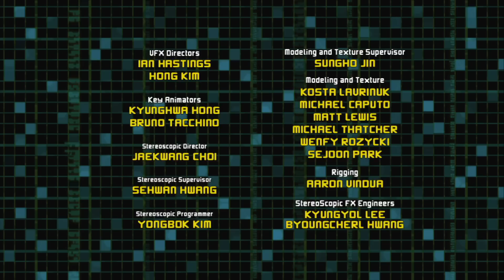Мультфильм про роботов для детей - Роботы Болт и Блип - Возвышение Блада – серия 24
Без Болта Громоболты проигрывают игры Лунной Лиги. Новый «злой» Болт пытается уничтожить Блипа, когда тот пытается убежать в логово Шлиприконов. Планы доктора Блада открываются всем.
Болт и Блип — два робота-чудака. Они живут на Луне и постоянно находят невероятные приключения на свои шестеренки. Впрочем, без приключений (а также без роботесс) скучновато  жить даже роботам.